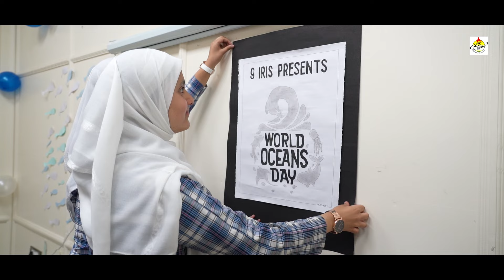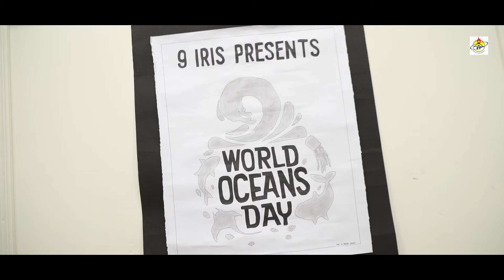World Oceans Day | SRM Welkin School Sopore | Save Oceans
World Oceans Day 2024.